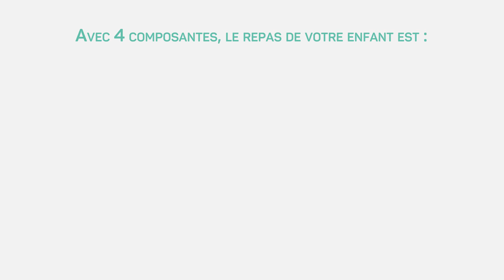Cantine des écoles maternelles : Des repas adaptés et des menus + équilibrés.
Pour un meilleur équilibre alimentaire et mieux répondre aux besoins nutritionnels, les menus du midi des enfants en maternelles sont revus et passent à 4 composantes. Explications avec Marion GERNEZ, Diététicienne et Responsable qualité à la Cuisine Centrale.